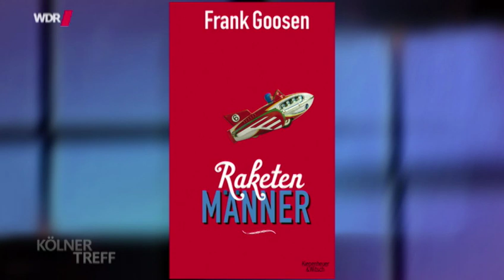WDR Kölner Treff - u.a. mit Raul Krauthausen - vom 14. Februar 2014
Ja, er hat Glasknochen. Aber Raúl Krauthausen sieht seine Behinderung als eine Eigenschaft von vielen. Gleichzeitig setzt sich der kleinwüchsige gebürtige Peruaner in verschiedenen Projekten dafür ein, das Leben für Menschen mit Behinderung leichter zu machen. Zum Beispiel durch die Internetplattform „wheelmap.org", die über rollstuhlgerechte Orte informiert. In einem Buch schildert Raúl Krauthausen jetzt seinen Alltag und seine Sicht auf das Leben.